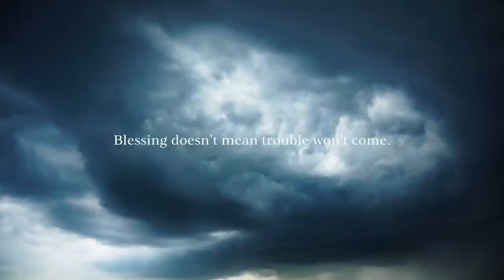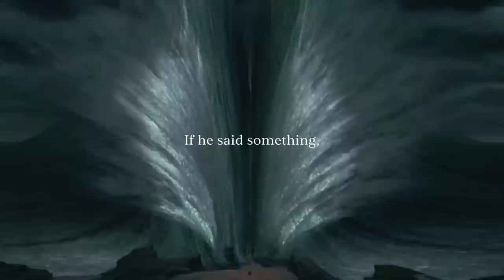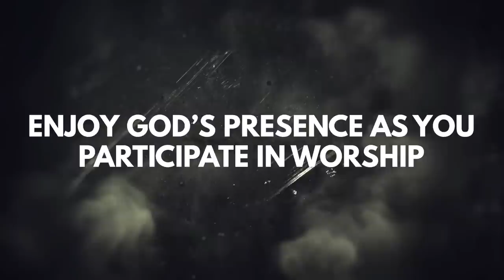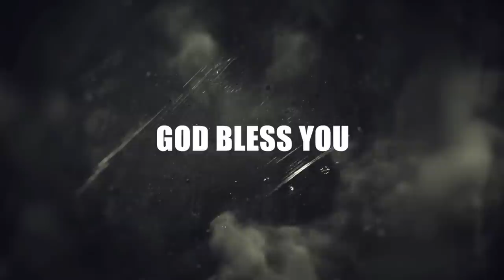Effective Prayers (Foundation Series) | Bethel AG Church | Rev. Johnson V | 05th March 2023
Effective Prayer from the Foundation Series!

Ever feel as though your prayers were in vain? Your prayers may not be effective because they are not being offered in the proper context. Do you want to know how to get it right so that you can pray effectively?

Listen to Rev. Johnson's anointed sermon in which he discusses the three foundational principles from the Bible that you might need to adhere to in order to pray effectively.

"16 I do not cease to give thanks for you, remembering you in my prayers, 17 that the God of our Lord Jesus Christ, the Father of glory, may give you the Spirit of wisdom and of revelation in the knowledge of him, 18 having the eyes of your hearts enlightened, that you may know what is the hope to which he has called you, what are the riches of his glorious inheritance in the saints, 19 and what is the immeasurable greatness of his power toward us who believe, according to the working of his great might"

1 Corinthians 3:11
" For no one can lay a foundation other than that which is laid, which is Jesus Christ. "

If New Here, We Welcome You And Are Also Glad You Are Here.

Link of Our Previous Sunday Service